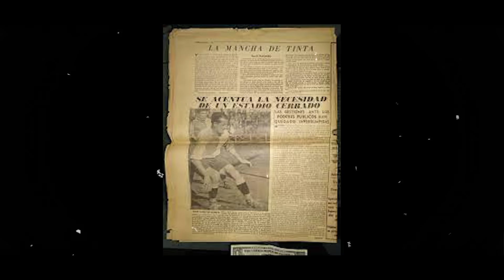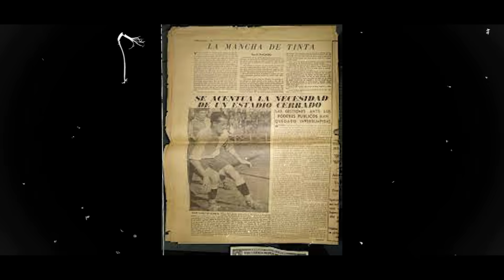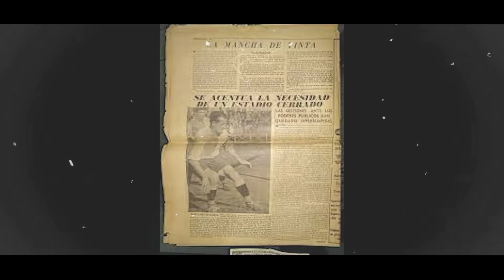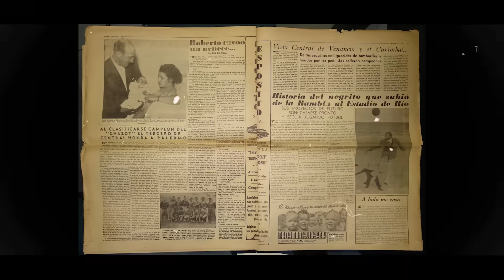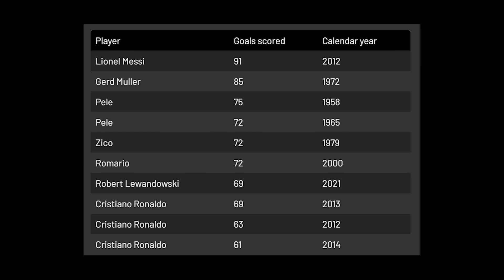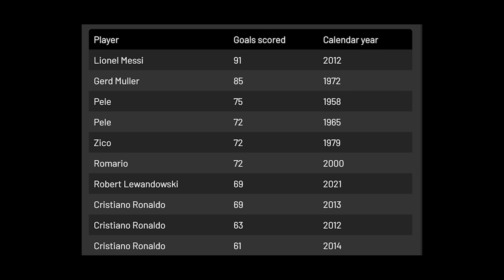สกู๊ปฟุตบอล : รวมสถิติโคตรโหดโลกฟุตบอล